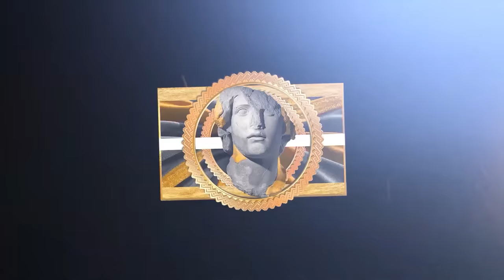LA Lakers' INSANE 2023 Season ! FULL Highlights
This video features players like: LeBron James, Anthony Davis, Anthony Reaves, Rui Hachimura and D'Angelo Russell